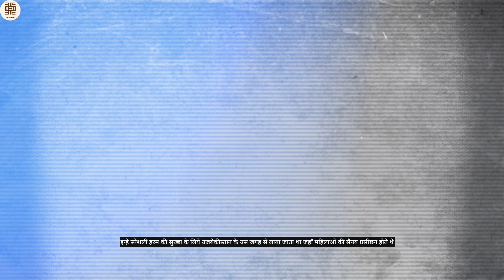Mugal harem | मुग़ल हरम (Part-2) HFACT&S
शाही मुग़ल हरम के लिये एक उच्च स्तरीय प्रशासनिक व्यवस्था होती थी | उस मे कई लेयर मे